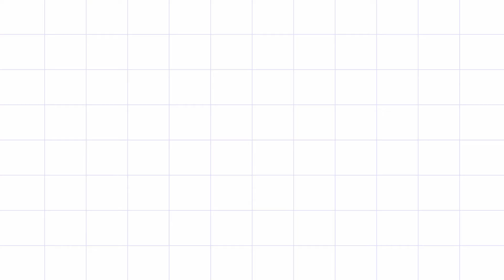TREASURE Confirmed to attend MAMA 2020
Thank for you support:
Follow Treasure